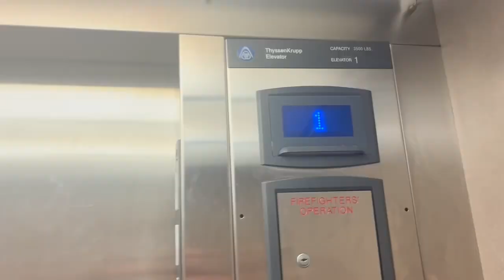Thysenkrupp Hydraulic Elevator Florida Institute of Technology Dining Hall Parking Deck-Melbourne FL